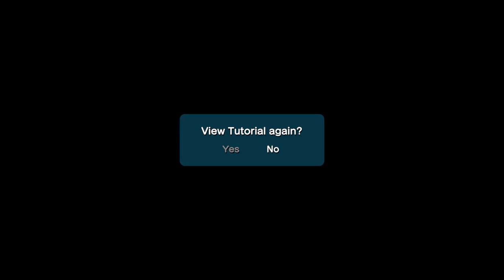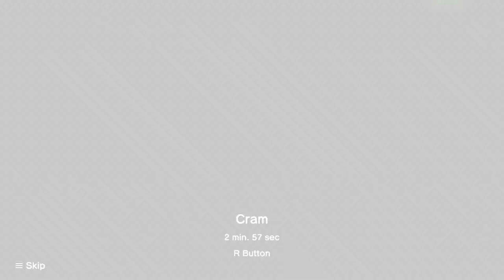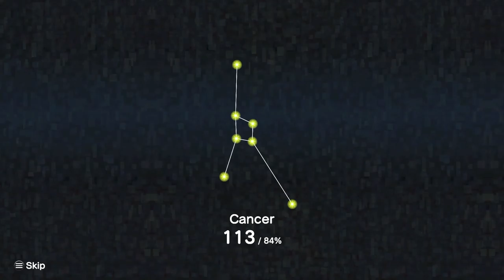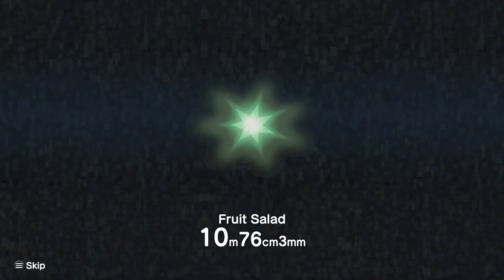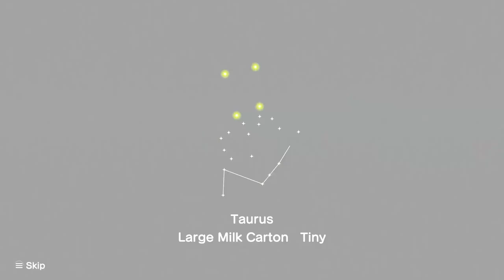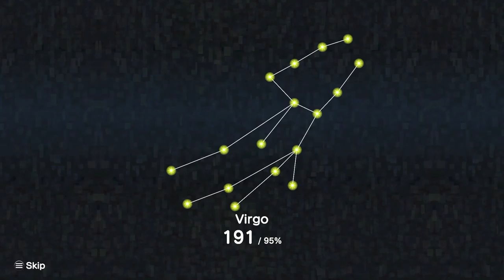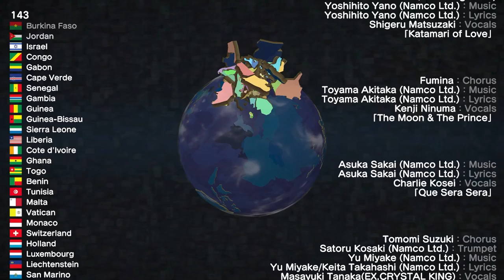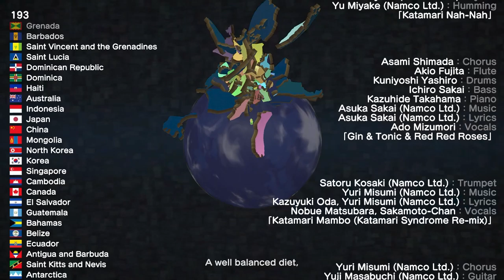Commentary Free Katamari Damacy REROLL Playthrough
He's got the whole world in his Katamari